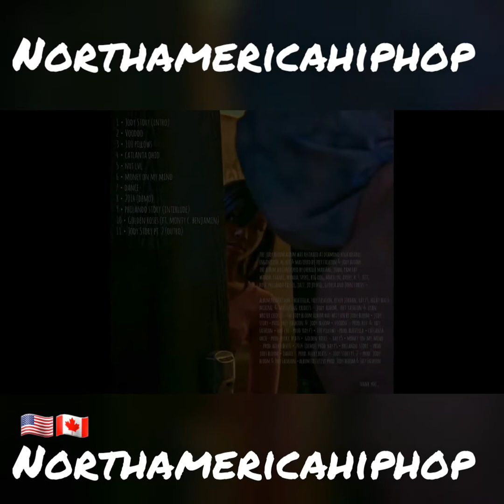JODY BLOOM - VOODOO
Up and coming artist Jody Bloom with a wavy track